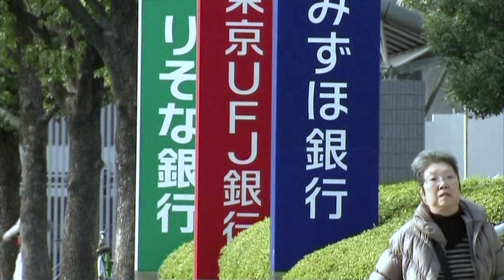Japan names Kazuo Ueda as next central bank governor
Japan's government named academic Kazuo Ueda as its pick to become next central bank governor, a surprise choice that could heighten the chance of an end to its unpopular yield control policy.